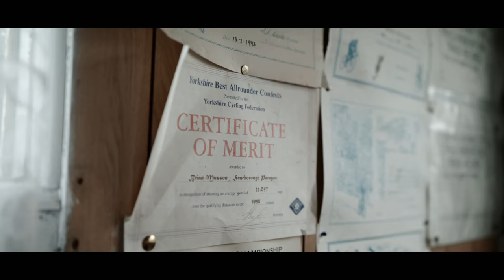Tour de Yorkshire | April 28-30 | ITV4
Join us on ITV4 for another edition of the wonderful Tour de Yorkshire. Run through the spectacular Yorkshire countryside, with live coverage and highlights on ITV4 from Friday 28th April and over the bank holiday weekend.

Gary Imlach is the host, assisted by Chris Boardman and with commentary by Ned Boulting and David Millar.

Make sure you're following ITV4 for all the latest.